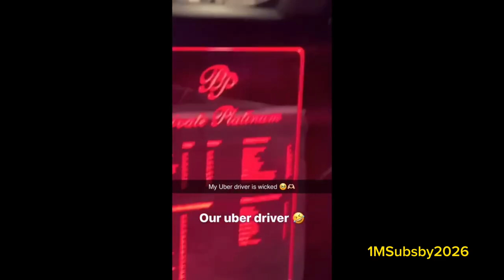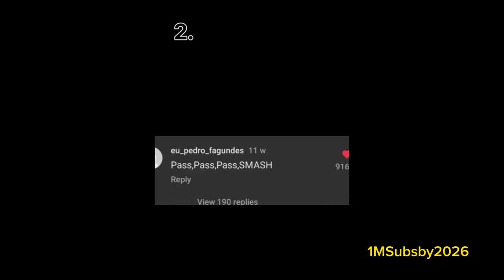Offensive Memes That if ylyl v3